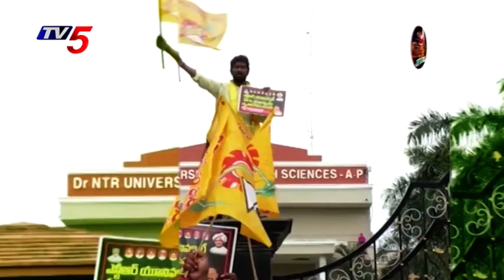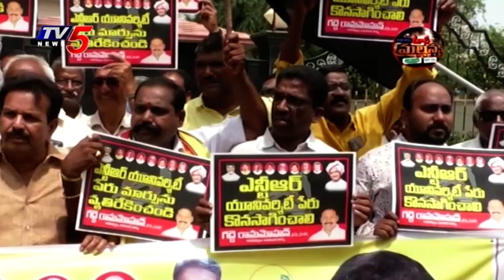Mass Mallanna Muchatlu | Full Episode | 21st September 2022 | TV5 News